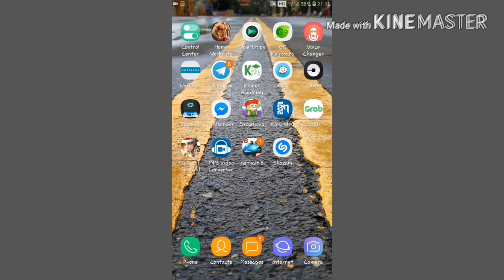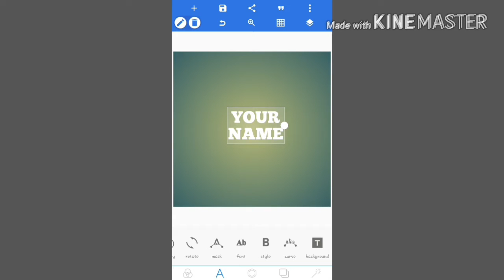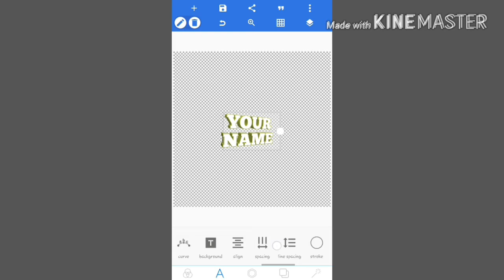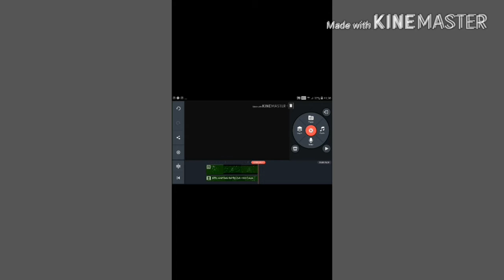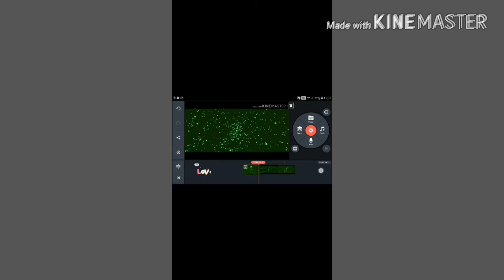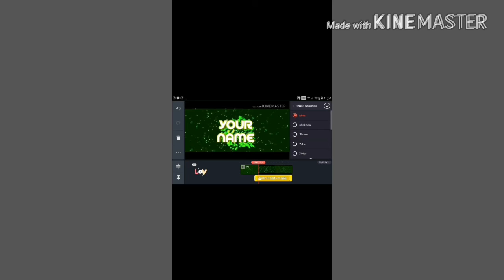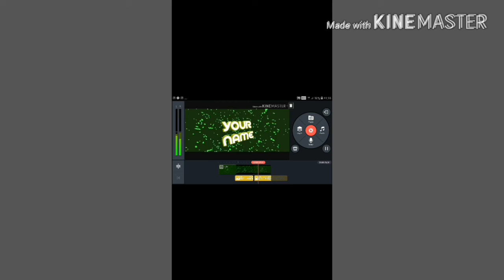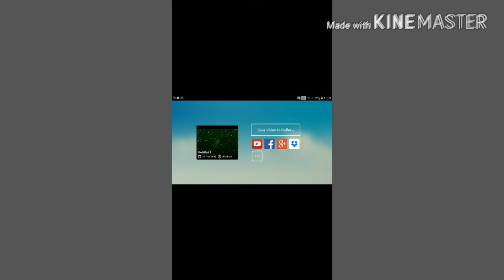How To Make Intro?(For Android) KineMaster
App: PixelLab
         Kinemaster
Song:Alone(Remax)

CAMBODIA🇰🇭🇰🇭